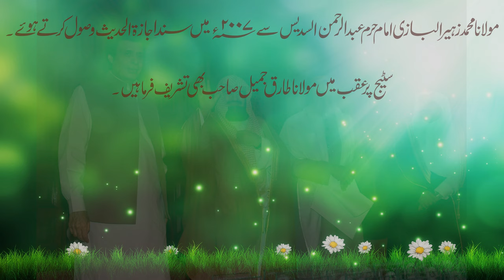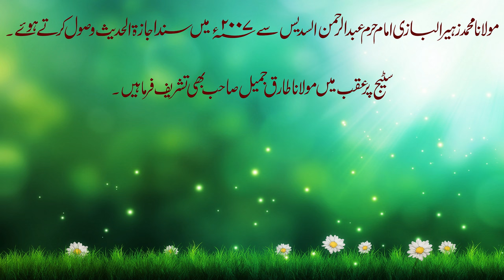Maulana Zuhair Albazi receiving Sanad-ul-Ijazah fil Hadith from Imam-ul-Haram Abdur-Rehman Sudais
Some rare Images: مولانا محمد زہیر البازی امام حرم شیخ عبد الرحمن السدیس مد ظلہ سے ۲۰۰۷ء میں سند الإجازۃ فی الحدیث وصول کرتے ہوئے ۔
Maulana Muhammad Zuhair Albazi receiving Sanad-ul-Ijazah fil Hadith from Imam Haram Shaikh Abdur-Rehman As-Sudais in 2007